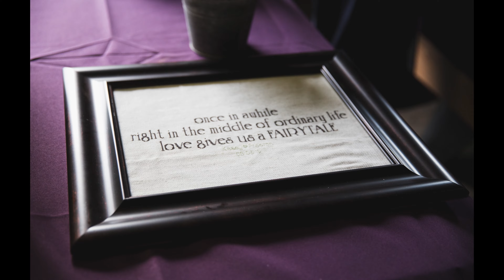Photo & Portrait Services (2020) | Northern Oak Media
With an artistic eye, coordinated strategy and technical precision, our team will deliver perfect portraits, each driven with your intended emotion.

Northern Oak Media uses skilled cinematography and marketing tactics to share your story. We believe that story-telling is the purest form of art, and drive emotion through respect for our subjects.